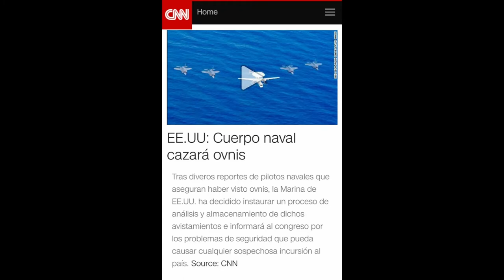DESCLASIFICACION OVNI. es el camino: Julio Cesar Vazquez Trailer.